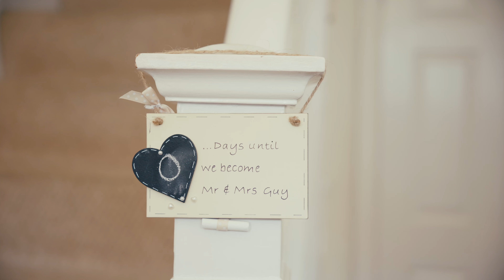Lauren & Josh Wedding Highlight Film - Southsea Seafront, Hampshire - LUMIX S5II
Lauren and Josh had a stunning and fun filled wedding day at the beginning of June 2023, and they couldn't have asked for better weather.

Interested in having us capture your special day? Don't hesitate to contact is via our website. Although based in Hampshire we are more than happy to travel for weddings across the UK and Internationally.

This film was shot entirely on the new Panasonic Lumix S5 II, Lumix S1 and LUMIX GH6. Edited and coloured in DaVinci Resolve Studio